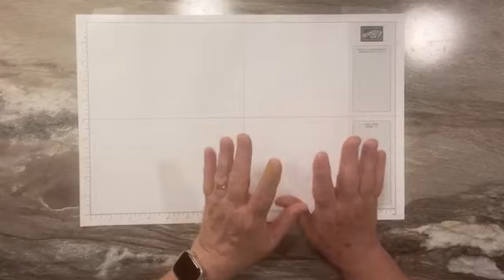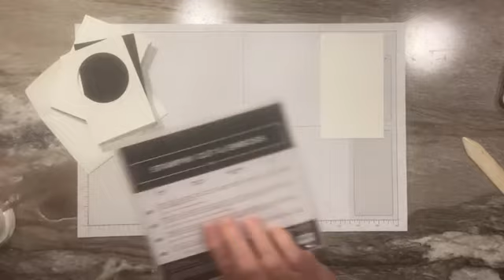Sympathy Card with Meadow Dies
Today's card is a white card with a pop of black.  I've used the Meadow Dies to create this elegant Sympathy Card.

Orders of $50 or more in merchandise will receive a free pack of embellishments.  Click here to order using the December 2023 Host Code to qualify